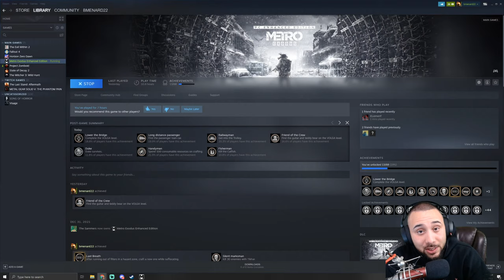My First Look At Metro Exodus Part 3 This Game Is Amazing !!!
So After playing the first 2 games its finally time to jump into the long awaited Metro exodus. Will this game live up to the hype?

Important Links!!
Consider Donating to the channel here!